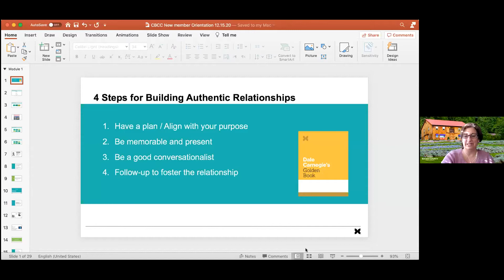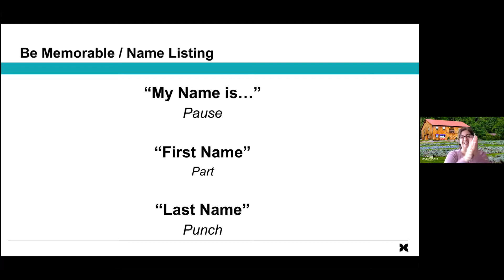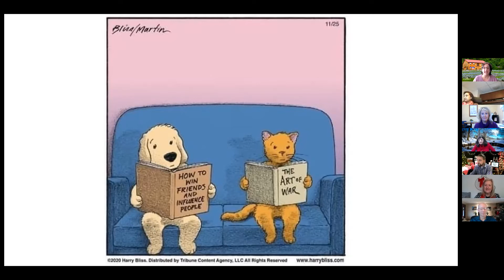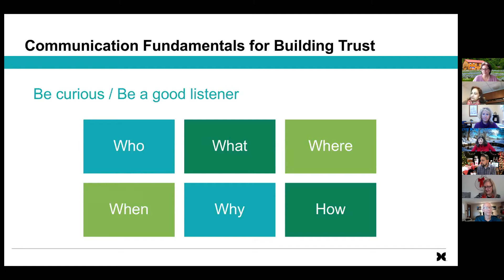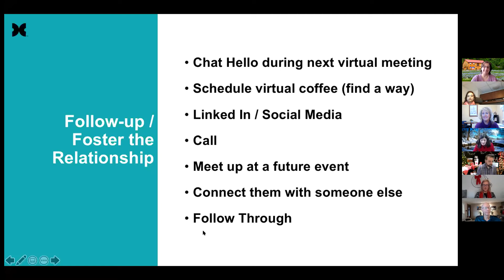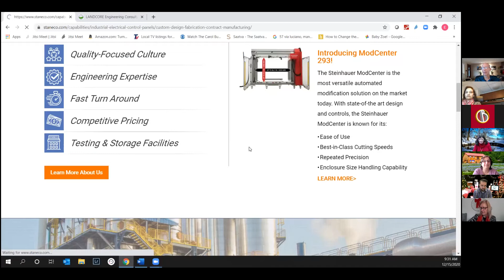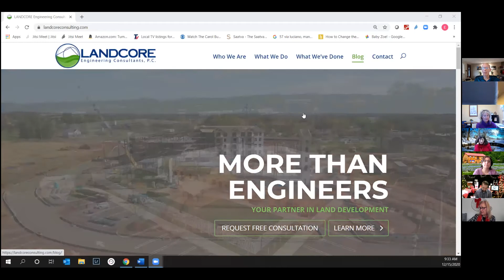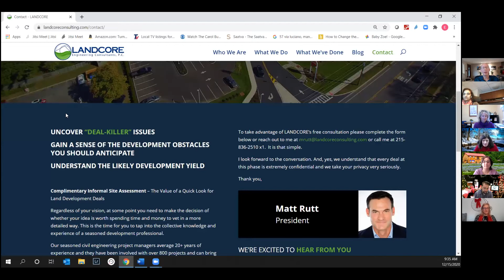New Member Orientation 2020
The Central Bucks Chamber of Commerce helps members to navigate ways to maximize their membership during the 2020 COVID-19 pandemic BusinessDuringCovid Chambermembership Chamberof Commerce